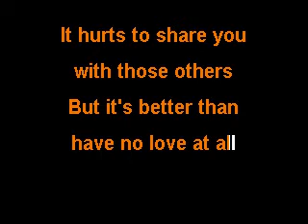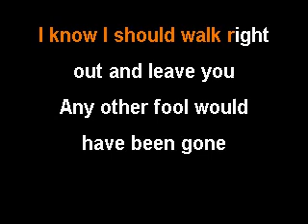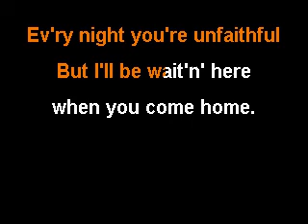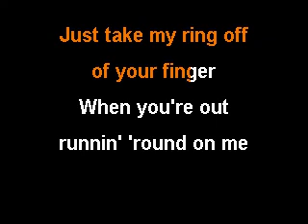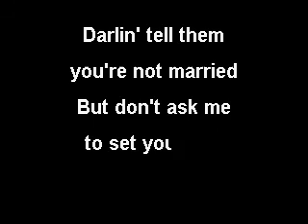Take My Ring Off Your Finger Carl Smith Karaoke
Take My Ring Off Your Finger  Carl Smith Karaoke version